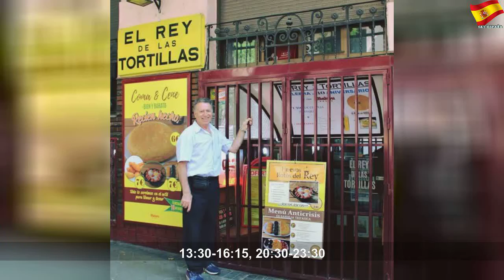Bares 'low cost' de Madrid en los que tomar algo sin arruinarte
Bares 'low cost' de Madrid en los que tomar algo sin arruinarte | Better Thing
La ciudad de Madrid es conocida como una de las más caras junto a Barcelona o San Sebastián. Sin embargo, entre la marabunta de bares, garitos y clubs, se han […]